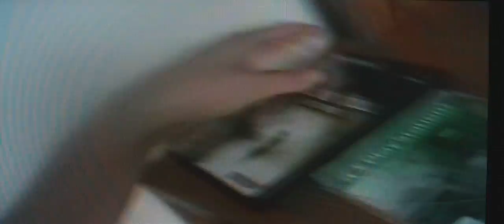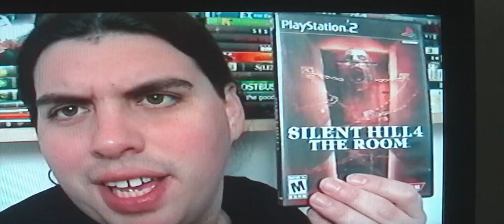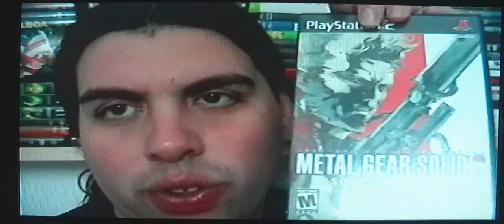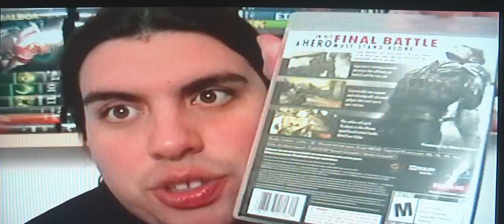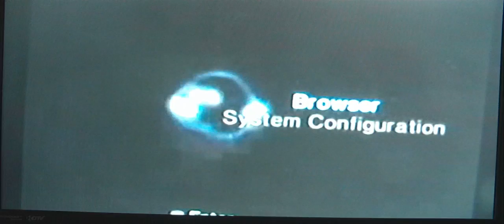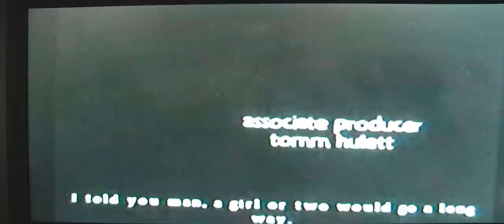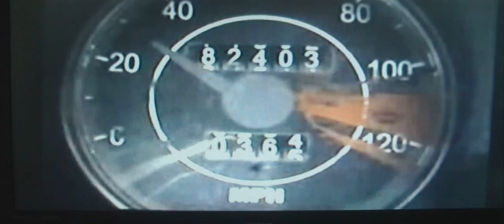silent hill on the inerviews part 1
the origins silent hill zero